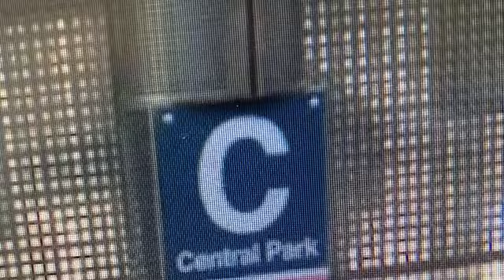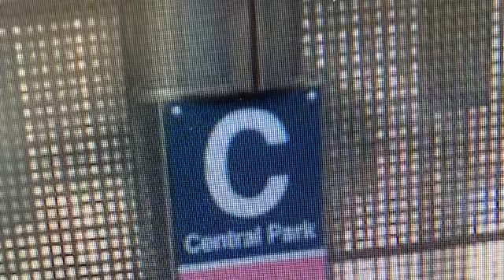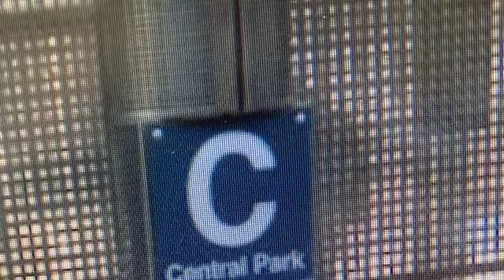Central Conservatory Terminal